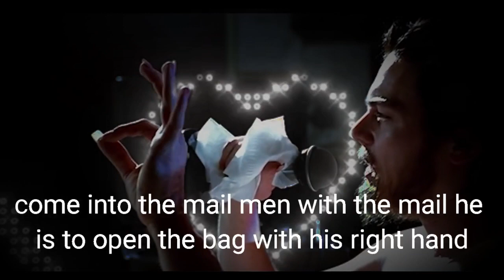Leonardo dicaprio best expressions scenes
Leonardo Wilhelm DiCaprio (/diˈkæprioʊ/; Italian: [diˈkaːprjo]; born November 11, 1974) is an American actor and film producer. Known for his work as a leading man in biopics and period films, he is the recipient of numerous accolades, including an Academy Award, a British Academy Film Award, and three Golden Globe Awards. As of 2019, his films have grossed over $7.2 billion worldwide, and he has been placed eight times in annual rankings of the world's highest-paid actors.